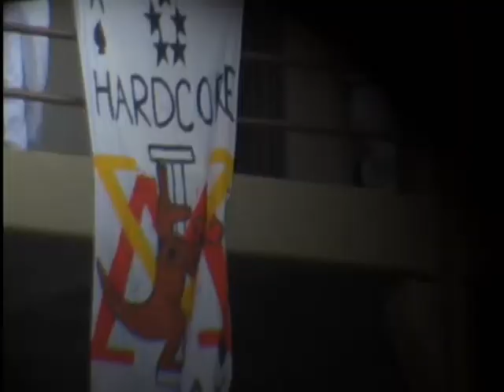The VMI Keydets football 2008 part 1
congrats to the keydets for a much better season this year than lasts! thanks to my bro Jared, Kyle Valente, Howard Abegesah, and Kyle Nikmard. the music in this video is by drowning pool.